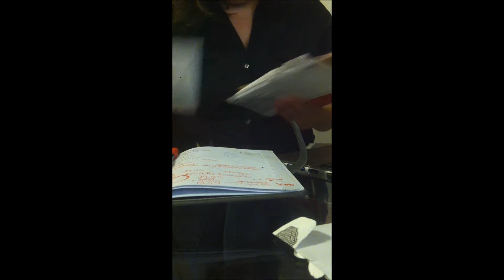Bills vs Fun Film Project